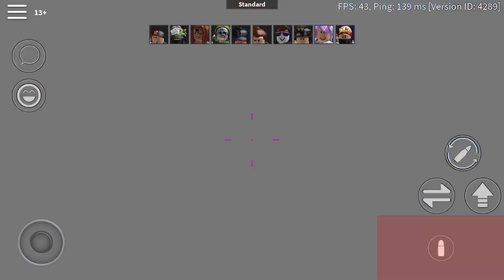BEING CALLED A TRYHARD/EXPLOITER IN ARSENAL! | ROBLOX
I guess I was a Tryhard even tho I don’t jump before I shoot or rapidly crouch and second how can I exploit on mobile?